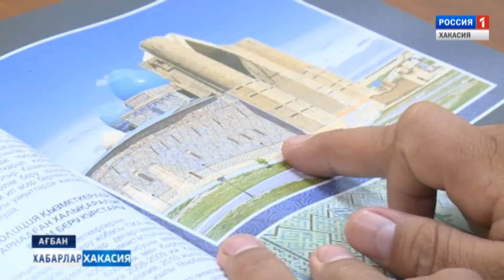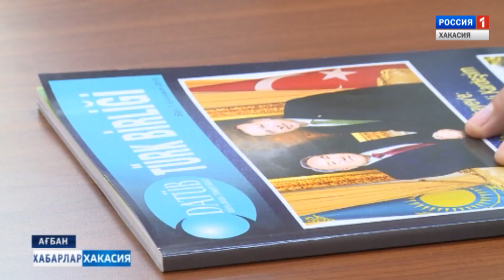Тюрксой и Топоев. 18.09.2017